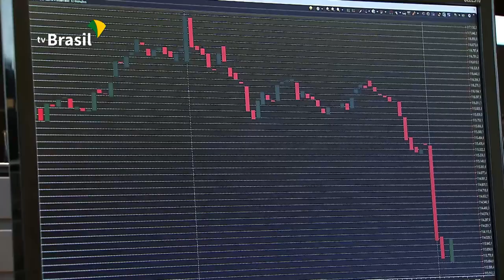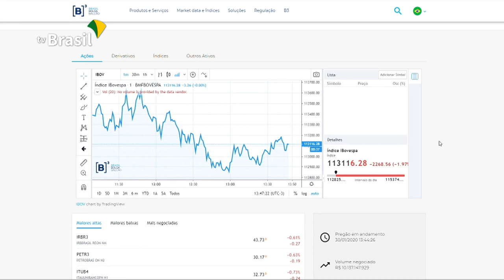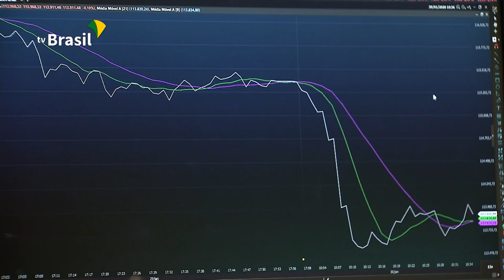Bolsas de valores reagem ao aumento de casos do coronavírus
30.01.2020 - As principais bolsas de valores do mundo reagiram negativamente ao aumento dos casos de coronavírus na China. A propagação do vírus pode afetar a economia do país asiático, o principal parceiro comercial do Brasil.